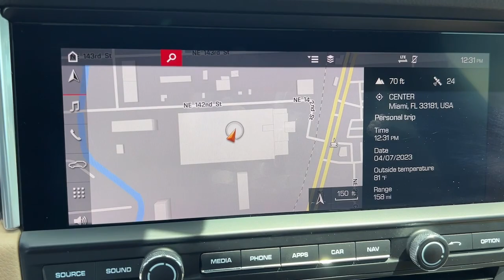2019 Porsche Macan North Miami, Fort Lauderdale, Hollywood, Aventura, North Miami Beach, FL 23206401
Volcano Grey Metallic Used 2019 Porsche Macan Base available in North Miami, Florida at Lexus of North Miami. Servicing the Fort Lauderdale, Hollywood, Aventura, North Miami Beach, FL area.

Recent Arrival! Volcano Grey Metallic. CARFAX One-Owner. Clean CARFAX. Odometer is 23918 miles below market average! Volcano Grey Metallic 2019 Porsche Macan Base AWD 7-Speed Porsche Doppelkupplung (PDK) 2.0L I4 TurbochargedbrbrbrAwards:br  * 2019 KBB.com Best Resale Value Awards   * 2019 KBB.com 10 Best Road Trip Cars   * 2019 KBB.com Brand Image Awards